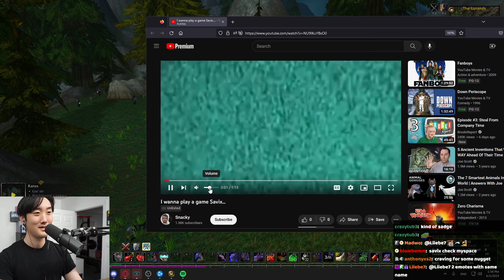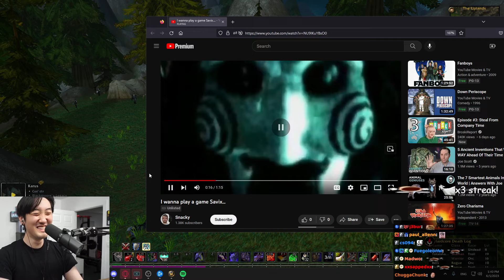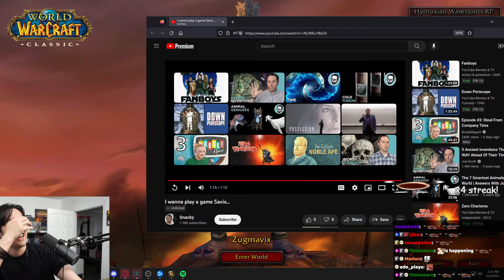FIGHTING AGAINST A ROGUE NINJAING MY CHEST